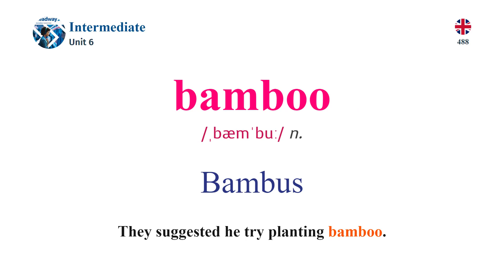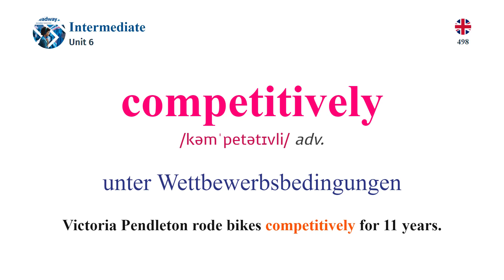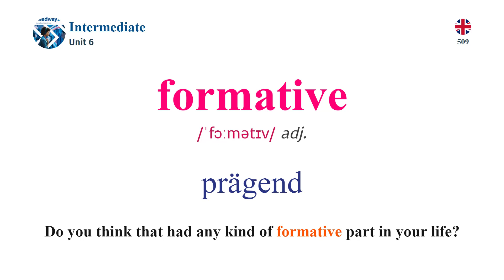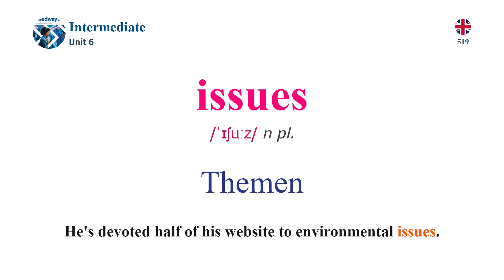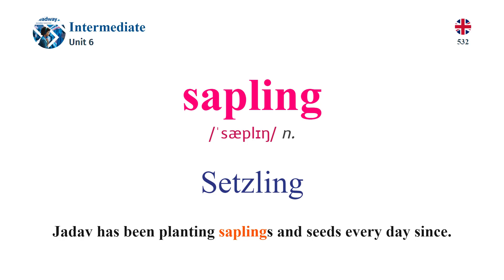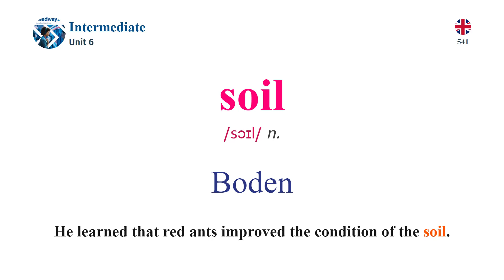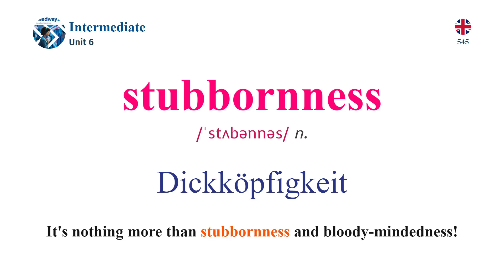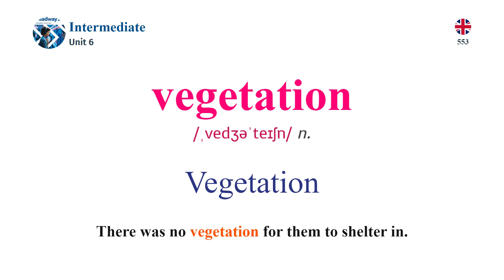lernen english Headway Intermediate Vocabulary Unit 6 (English - German)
Welcome to Unit 6 of Headway Intermediate Vocabulary! In this unit, we dive into an array of fascinating topics that will expand your English vocabulary and enhance your language skills. Whether you're a student, professional, or language enthusiast, this unit will equip you with the words and expressions to confidently express yourself in a variety of contexts.

Unit 6 explores captivating themes such as travel, holidays, and culture. By learning vocabulary related to these topics, you'll be able to discuss your travel experiences, plan vacations, and talk about different cultural practices. Through interactive exercises and real-life examples, you'll develop a rich repertoire of language to convey your thoughts and ideas effectively.

ขอบคุณที่รับชม และอย่าลืมสมัครรับข้อมูลช่องของเราสำหรับวิดีโอการเรียนรู้ภาษาอังกฤษเพิ่มเติม!